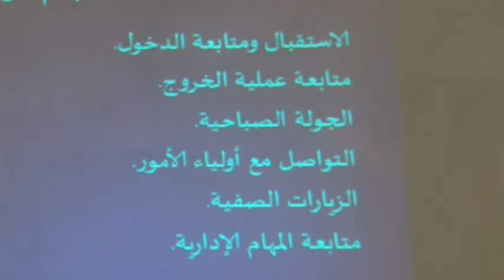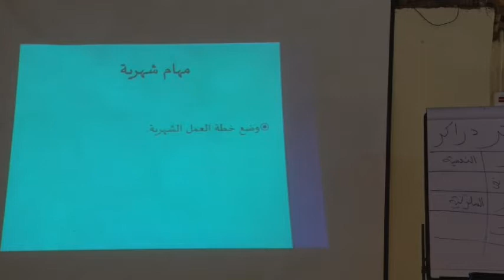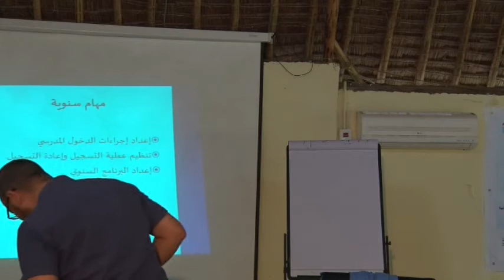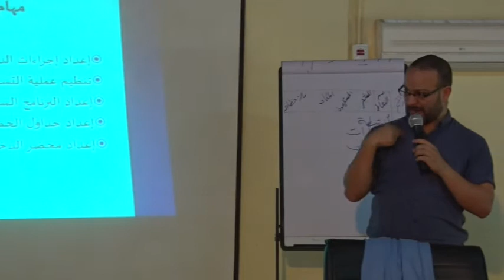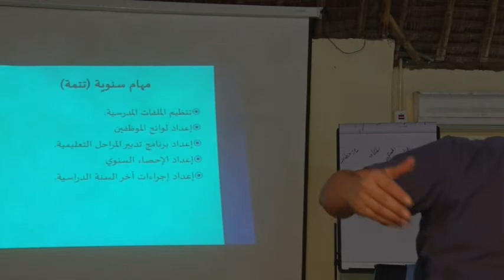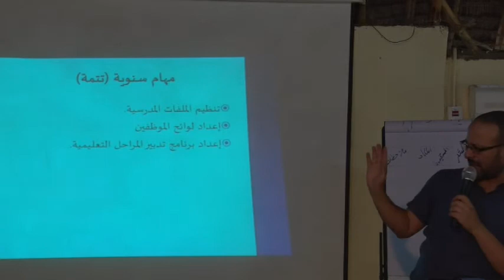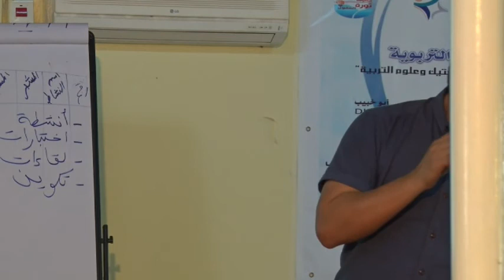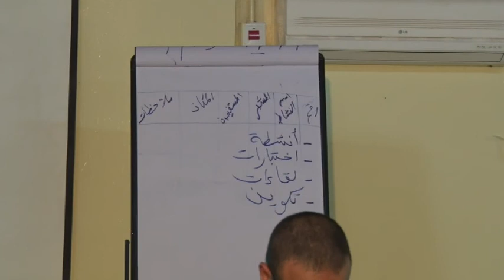Dowrada tababar ka macalimiinta Q3aad دورة الإدارة وقيادية